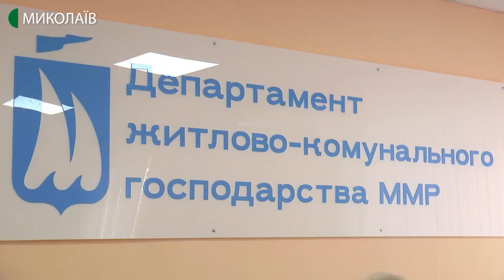На засіданні громадської ради з питань ЖКГ говорили про безпритульних тварин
Під час засідання громадської ради з питань житлово-комунального господарства обговорили програму поводження з безпритульними тваринами та регулювання їхньої чисельності в Миколаєві. Йшлось про програму, яку розробили на комунальному підприємстві «Центр захисту тварин». Розробники інших програм на засідання не з'явились.
Авторка - Катерина Максименко, операторка - Юлія Філімон